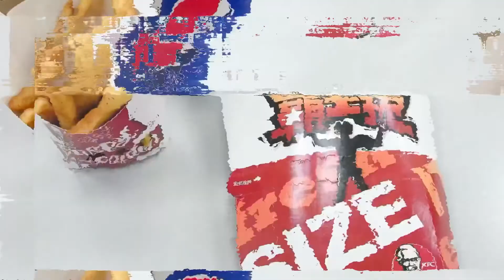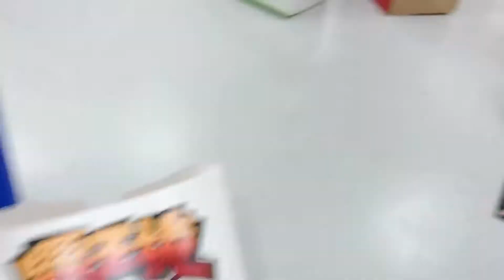「222」除夕日依然上班|肯德基中餐|Ming’s Vlog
「222」第四天
除夕當天的覓食
開始把同事拉進來
怕填不滿五分鐘🤦🏻‍♂️🤦🏻‍♂️🤦🏻‍♂️

上班真的拍不了太多啊

🎼林京燁-煙火